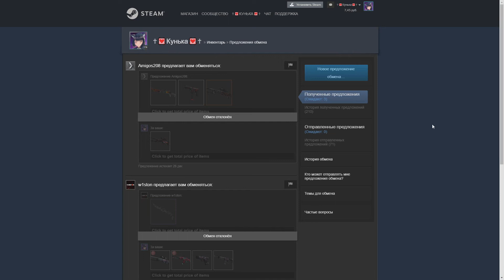ЖИЗНЬ ТРЕЙДЕРА! УРОКИ ТРЕЙДА! КАК НА САМОМ ДЕЛЕ ПРОХОДЯТ ТРЕЙДЫ В STEAM! ТРЕЙД ДЕНЬ ЧЕТВЕРТЫЙ!